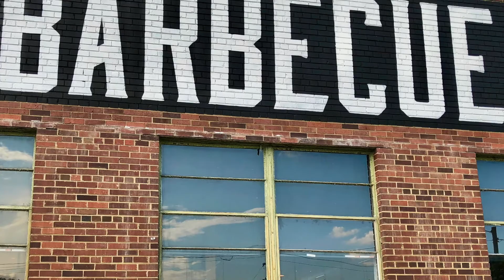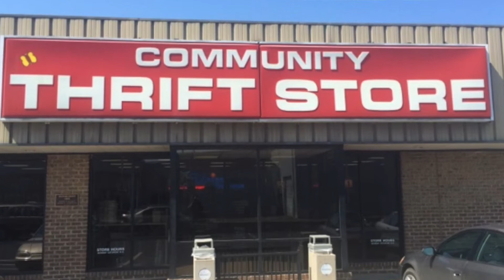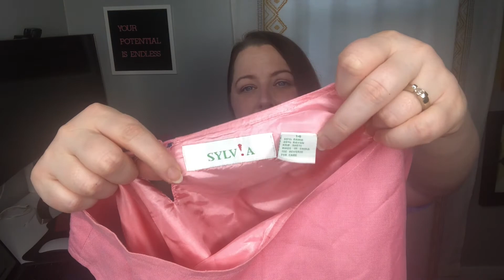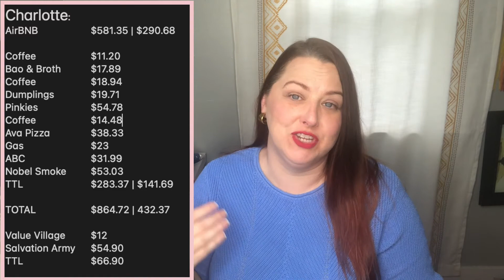Travel to Thrift Charlotte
0:00 Intro
02:35 Exploring Charlotte
04:54 Community Thrift Store
05:24 Freedom Drive Value Village & Haul
07:10 Central Ave Salvation Army & Haul
16:15 Central Ave Value Village & Haul
21:08 Expenses, Gross Projections & Net Projections
23:22 Outro

If you follow me on Instagram you know last month I headed over to Charlotte, NC to see a comedy show, do some exploring, and of course, I had to hit some thrift stores!

In the second episode of Travel to Thrift I'll share some highlights of the trip, the stores I hit up, and a haul of everything purchased.  It wouldn't be  Sequel's video without a deep dive into the numbers so I included the cost of goods, and my predicted gross and projections, based on comps.  In addition, I'll also share with you how much money I spent on entertainment and what I predict my net income will be.

➡ Would you like to see more Travel to Thrift vlogs?  How about some Thrift with Me videos?  I'd love to hear from you in the comments below.

Sequels eBay Store
Sequels Etsy Store

Tools I use:
Thank You Stickers
You've Got Great Taste Stickers
Tissue Paper
DYMO Thermal Printer
DYMO Shipping Labels
Lint Rollers
Sweater Shaver
Leather Brush
Dr. Martens Wonder Balsam
Folding Board
Clothing Rack
Shoe Rack
Foam to Fix Leaning Mannequin
Ring Light